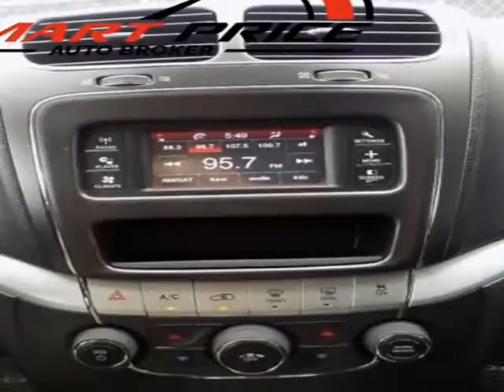2012 Dodge Journey SXT 4dr SUV (Hialeh Gardens, Florida)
Smart Price Auto Broker
11117 W. Okeechobee Rd
Hialeh Gardens